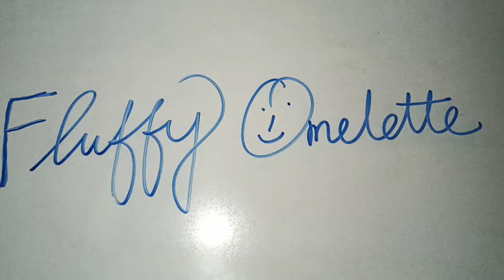FLUFFY OMELETTE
This is very easy and simple evening tea time snack recipe/morning breakfast. very soft and fluffy recipe.